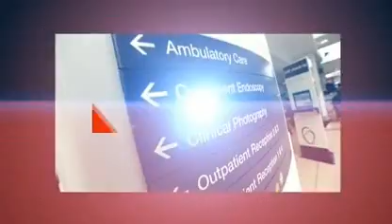Phil McCarvill on Channel 4 News 09102015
Assistant Director of Policy at the NHS Confederation, Phil McCarvill talks to Channel 4 News about the latest NHS Fiances